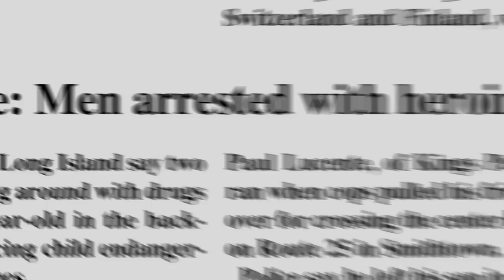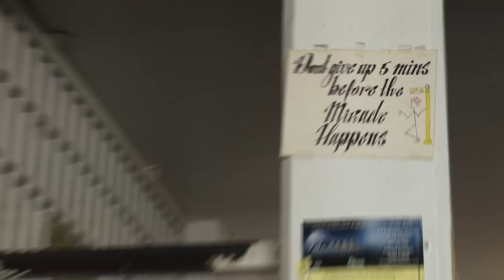The Anonymous People - Official Trailer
THE ANONYMOUS PEOPLE IS A FEATURE DOCUMENTARY FILM about the over 23 million Americans living in long-term recovery from alcohol and other drug addiction. Deeply entrenched social stigma have kept recovery voices silent and faces hidden for decades. The vacuum has been filled with sensational mass media depictions of people with addiction that perpetuate a lurid fascination with the dysfunctional side of what is a preventable and treatable health condition. Just like women with breast cancer, or people with HIV/AIDS, a grass roots social justice movement is emerging. Courageous addiction recovery advocates have come out of the shadows and are organizing to end discrimination and move toward recovery-based solutions.

The moving story of The Anonymous People is told through the faces and voices of citizens, leaders, volunteers, corporate executives, public figures, and celebrities who are laying it all on the line to save the lives of others just like them. This passionate new public recovery movement aims to transform public opinion, engage communities and elected officials, and finally shift problematic policy toward lasting solutions.